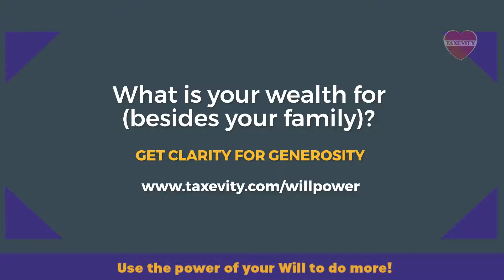Andrew Carnegie - Feed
“Wealth is not to feed our egos, but to feed the hungry and to help people help themselves.”
— Andrew Carnegie

What is your wealth for, outside your family?